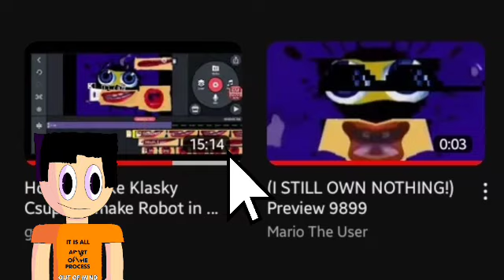(I OWN NOTHING!) People Gets Trolled Part 2: Bro What Is Going On Now South Park Got Trolled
CREDITS TO ALL DONT COPYRIGHT THIS VIDEO, THIS IS USED FOR COMEDY PURPOSES